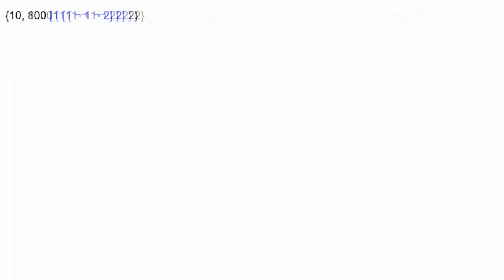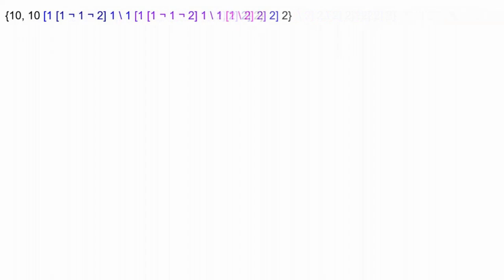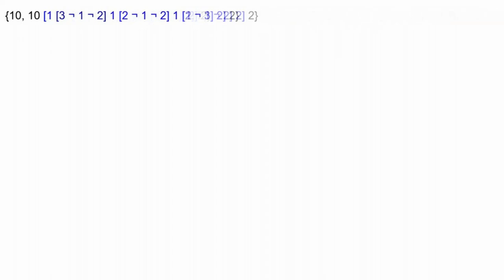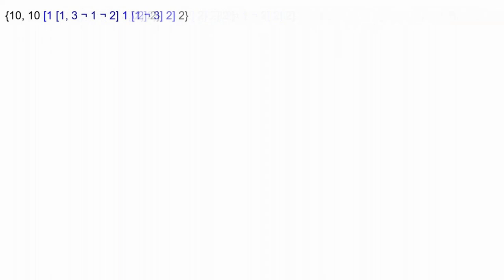Numbers increasing 57